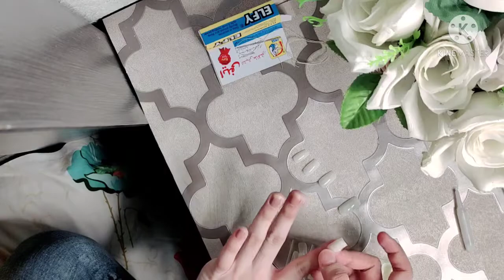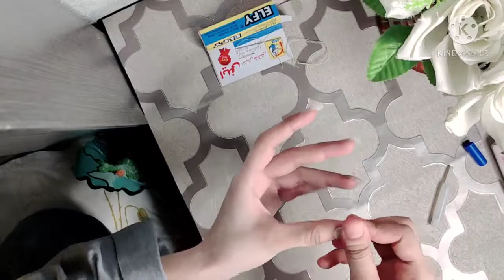How to : Apply Fake Nails || 3 HACKS Like A Pro | Easy steps apply artificial Nails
Instagram Link here 👇 please follow me 🥰